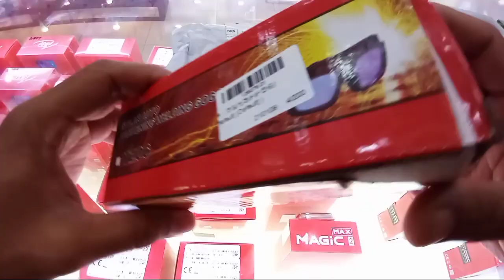Solar Auto Darkening Welding Goggle Unboxing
Features:

Anti-scraping: lens covered with anti-scraping coating.
Anti-strong light, protect your eyes.
Lens width are reinforced to anti-shock.
Strong abrasion resistance, durable for use.
PC lens can resist ultraviolet ray. (When in use, please tear off the protective film on both sides)
Two Ways of Wearing (Earwear or Headwear)
Specifications:
Power supply: solar (No batteries required)
Lens material: PC
Delay time: 0.1s~3s
Variable brightness: No.3
Variable speed: 5/10000s